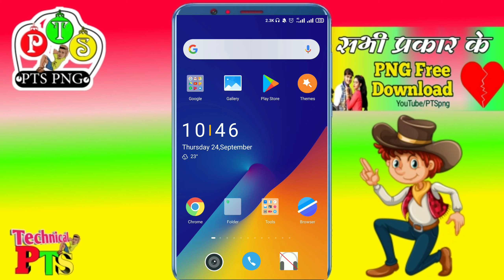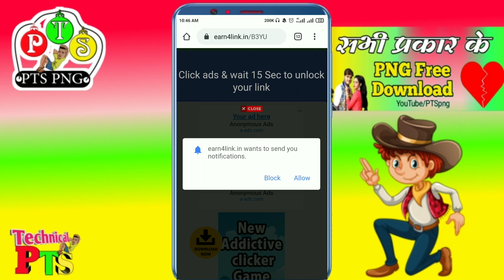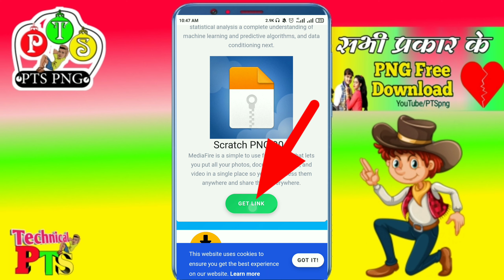scratches png images | sad poster PNG material | Action poster PNG material | Blood PNG download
sad photo editing png materiales
Action poster design png material
sas poster PNG material
blood PNG image download
action photo editing png

कैसे Download करना है और Password क्या है। Video में बताया गया है वीडियो को अच्छा से देखे।